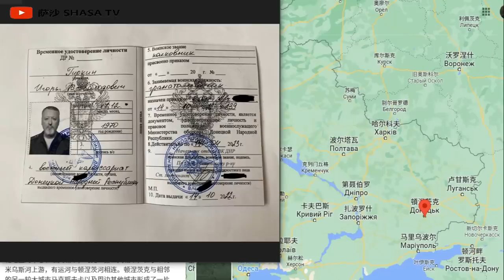俄軍攻占哈爾科夫 塔巴耶夫卡 北約增兵烏克蘭 美軍第一步兵師抵達波蘭 烏軍艾達爾營傳奇女指揮官頓巴斯遭俄軍狙殺 馬航M17俄軍指揮官吉爾金證實被俄國防部禁止參戰返回莫斯科 俄軍轟炸基輔宣布停水室外如廁